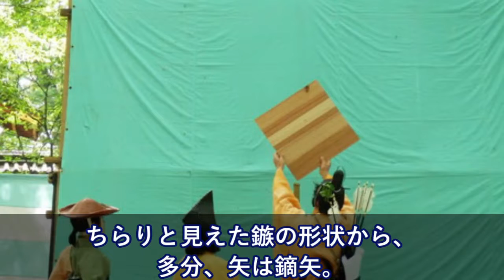京都に流鏑馬を見に→「かっけーっ！」と興奮しつつ見てた→一瞬「え！？」と思う光景が目の前に・・ 【日本大好き外国人】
海外の反応 衝撃!!平昌五輪にナンパをしに来た北朝鮮のスケート選手の様子をご覧ください!!日本選手も妨害して何しに来てんだ?!【すごい日本】

感動!外国人が脱帽「まるで機械だ」女子パシュート日本が金メダル!かけてきた時間はどの国よりも長かった!すごい日本【海外の反応】

【海外の反応】『平昌五輪が外人記者から絶賛されすぎる』と韓国が評判を気にし始めた模様。後世にどんな風に記憶される？

海外の反応☆パシュート女子をオランダコーチまで称賛！競技後オランダ選手が日本選手を評した気になる発言とは！？英メディアも『彼女たちの○○が壮麗すぎる！』と日本金メダルを大絶賛！

【海外の反応】平昌五輪・日本カーリング女子が史上初のベスト4進出！仲の良い雰囲気で海外でも人気に！（すごいぞJAPAN!）